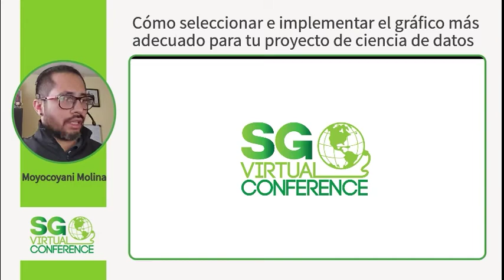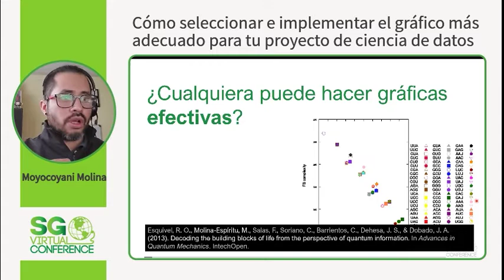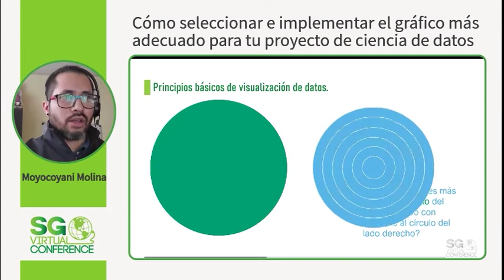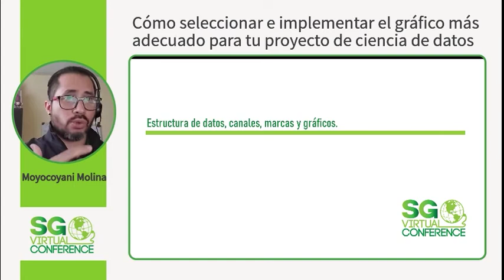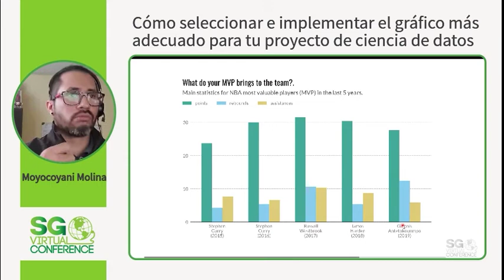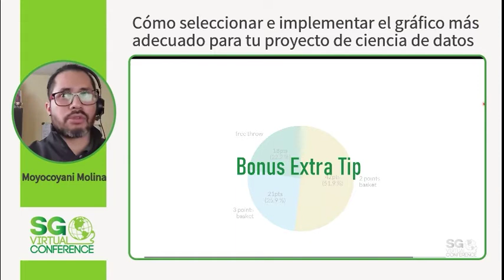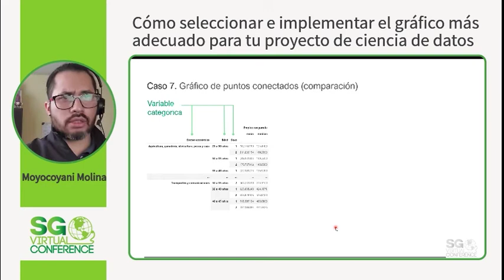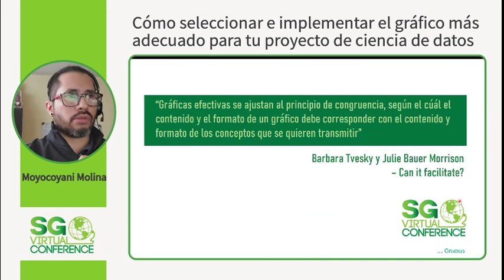SGVirtual 20.12 - Cómo seleccionar e implementar el gráfico más adecuado para tu proyecto de datos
Moyocoyani Molina es doctor en química cuántica por parte de la Universidad Autónoma Metropolitana, actualmente desempeña el cargo de senior data scientist en GE Aviation.

A lo largo de su trayectoria académica y profesional ha estado involucrado en los campos de biología molecular, teoría de la información cuántica, geometría informacional, química computacional, machine learning, visualización de datos y desarrollo de software.